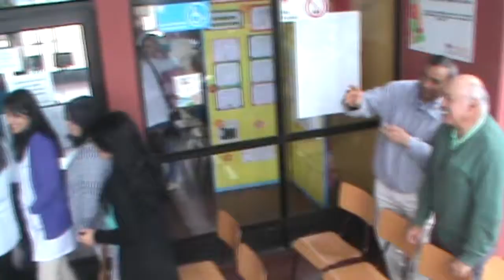Ceremonia de Inauguración Mural Liceo Violeta Parra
Con una sobria pero significativa ceremonia se inauguró el mural que pintaron Diego Gálvez Reyes, Romina Ortega Ortega y la colaboración de algunos estudiantes del Taller de Artes del glorioso Liceo Violeta Parra Sandoval en el acceso principal al edificio del Establecimiento. A la ceremonia concurrieron el Concejal Mario Sabat Couchot, Directivos, Docentes y Asistentes de la Educación.
El muralista Diego Gálvez Reyes es Licenciado en Artes de la Universidad de Concepción y diseñó  y pintó el mural en conjunto con la Profesora Romina Ortega Ortega, Licenciada en Artes de la Universidad de Concepción, Docente del Liceo Violeta Parra, además dirige el Taller de Artes de la Unidad Educativa.
Durante la ceremonia hicieron uso de la palabra el Director del glorioso Liceo Violeta Parra, Profesor Guido Contreras Rodríguez, el muralista Diego Gálvez Reyes y el Concejal Mario Sabat Couchot. La ceremonia concluyó con la participación de la folclorista y asistente de la educación Sra. Mirtha Ortega Martínez, que interpretó la canción de Violeta Parra “Volver a los 17”
La idea de pintar este mural se gesta en el seno de esta comunidad escolar con el patrocinio del Sostenedor, Il. Municipalidad de San Carlos representada por su Alcalde Don Hugo Naim Gebrie Asfura, y se enmarca dentro de la formación integral de los estudiantes y circunscrita en el plan nacional para el fortalecimiento de la educación artística, que propicia el Ministerio de Educación a través de la Unidad de Educación Artística de la División de Educación General de este Ministerio y coordinada por la Corporación “Balmaceda Artes Joven”, quien proveyó los recursos necesarios para llevar a cabo la iniciativa que usted podrá observar en las siguientes imágenes.